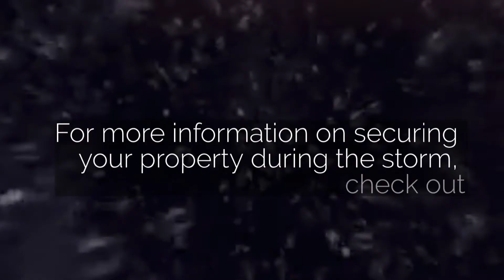How To Protect Your Car During Hurricane Season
Hurricane Irma is fast approaching mainland Florida, and you should take every precaution to protect yourself and your property. In fact, the state has issued a mandatory evacuation order for all Broward residents east of Federal Highway. You should begin to immediately take steps to protect your home, like setting up shutters, bringing in outdoor furniture, and stocking up on water and instant meals. Even if you’re outside the evacuation zone, you may wish to relocate to a designated hurricane shelter before the weekend! Always protect life over property!